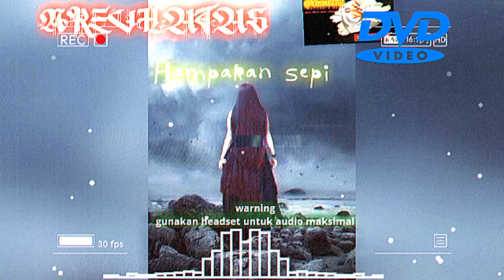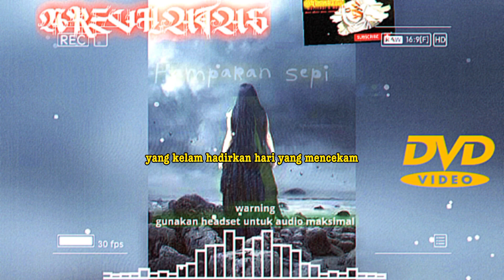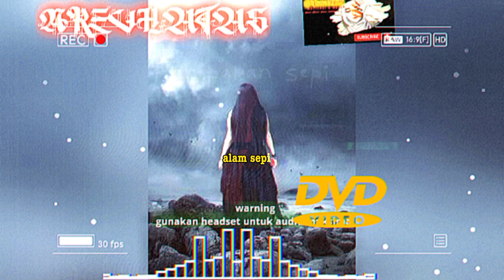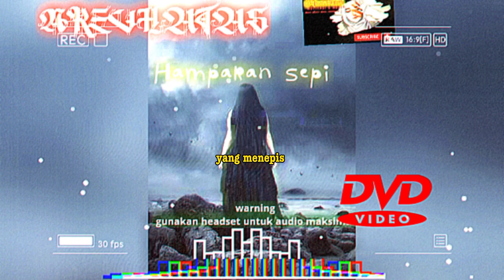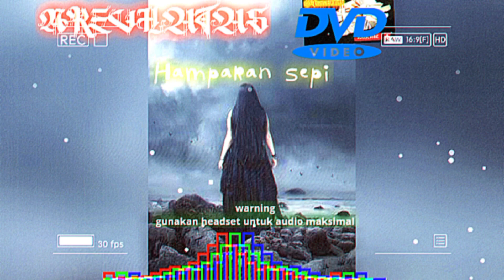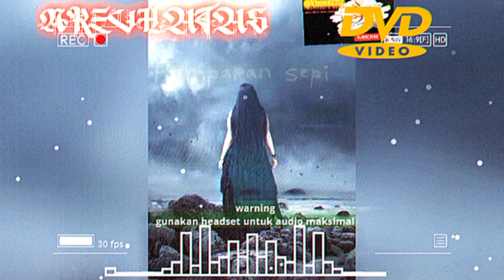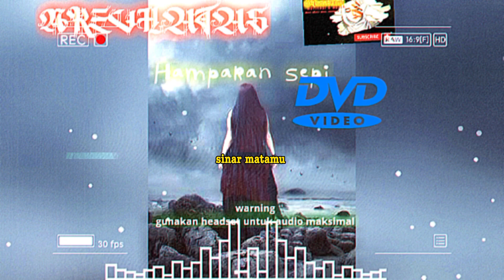New Version Lirik by AREVHUTUS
AREVHUTUS

Gothic Metal Indonesia

Terima kasih yang sudah meluangkan waktu menonton video serta men-suport channel ini.
Semoga kita senantiasa selalu dalam lindungan-Nya serta kesehatan dan dimudahkan rezeki oleh Allah SWT,
Aamiin..

Channel ini hanyalah media dari fans musik metal indonesia.
TERIMA KASIH
Tanpa mengurangi rasa hormat untuk semua band-band metal indonesia yg sudah menciptakan album serta musik-musik metal yg sampai saat ini masih kita dengarkan bersama.
semoga band metal Indonesia terus maju dan berkembang.
Hatur nuhun.